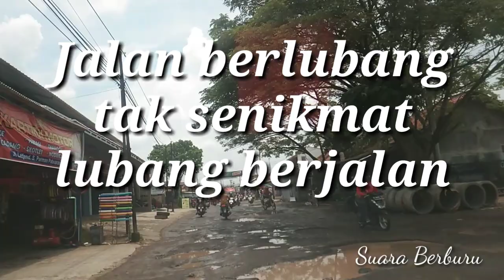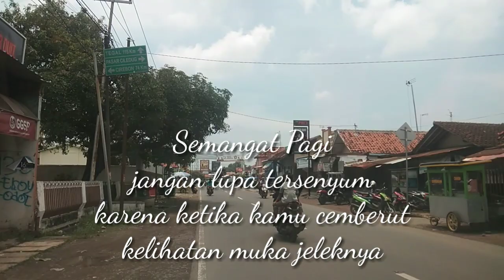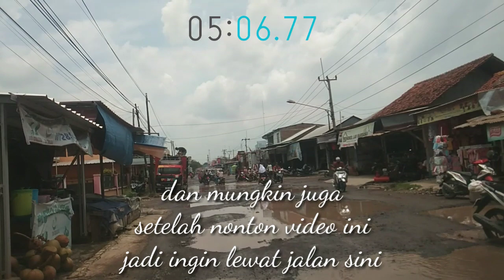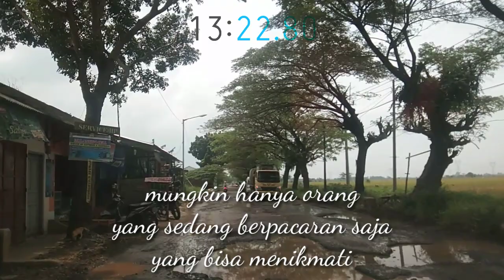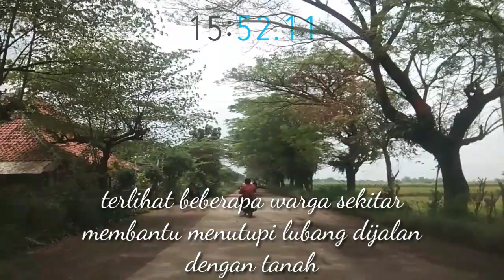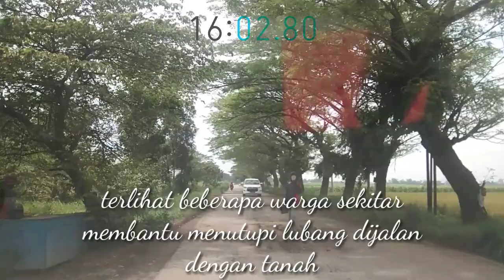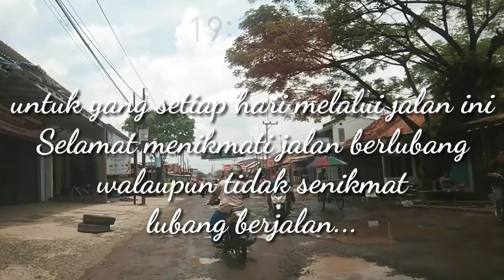Menghitung waktu perjalanan melewati jalan rusak di timur kabupaten Cirebon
Jalan rusak antara Jatiseeng Kecamatan Ciledug sampai dengan cibogo Kecamatan Waled kabupaten Cirebon lumayan cukup parah

Yang pernah lewat jalan ini silahkan komentar dikolom komentar bagaimana rasanya melewati jalan tersebut

Yang belum pernah lewat jalan ini...
Mau mencoba?